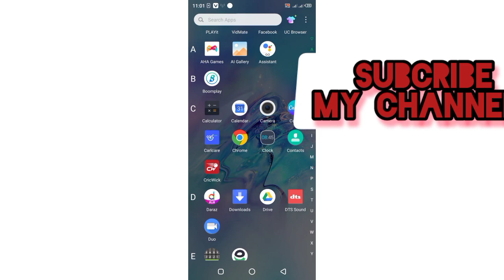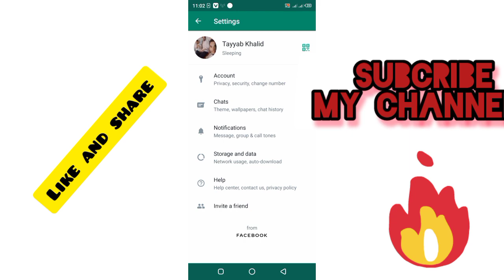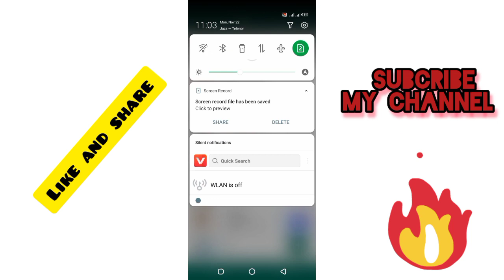How to archived message on whatsapp |latest Gb whatsapp feature 2021 | Enjoy safely 😛😛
latest whatsapp and gb whatsapp feature
enjoy with lalots of fun
safely
hide chat

Snapchat:-Add me on Snapchat! Username: tayyabkhalid302